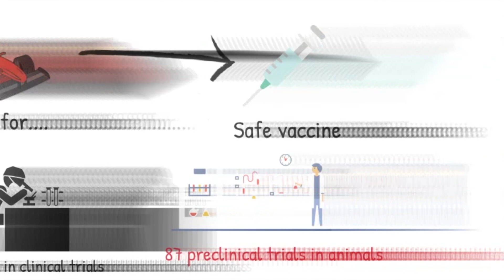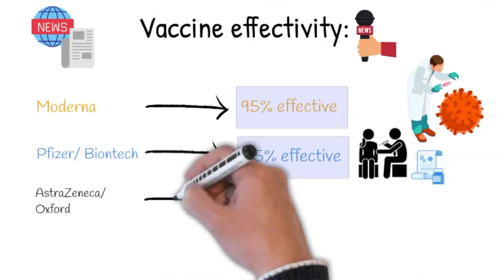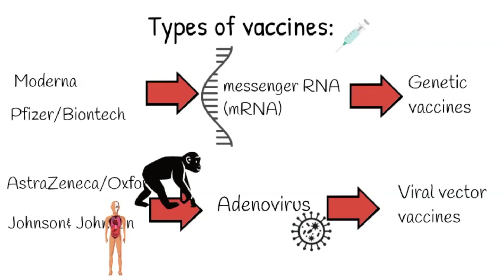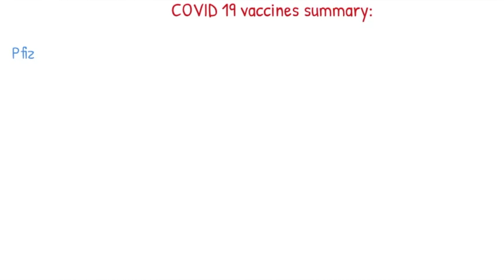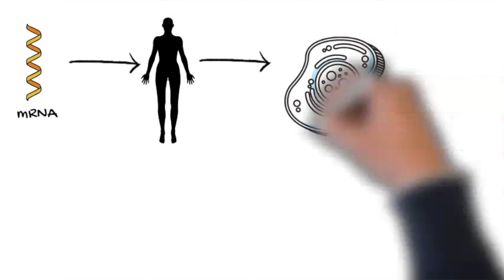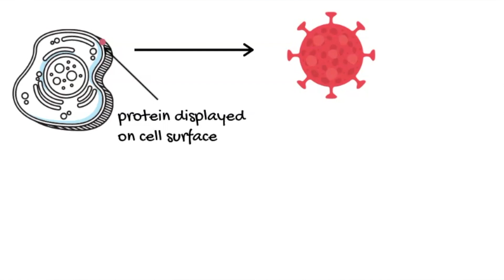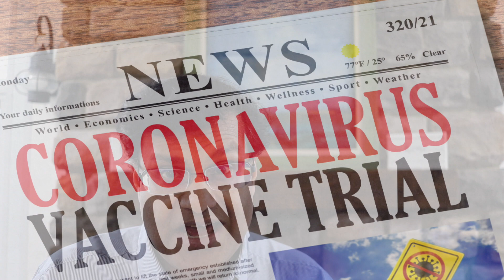COVID-19 Vaccines: Facts vs Myth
This video looks at the latest COVID-19 vaccines the facts vs myth.It compares the latest Coronavirus vaccines and looks at how it works, side effects and warnings. This video looks at the types of Covid -19 vaccines being developed. It compares the following Covid -19 vaccines being developed : Pfizer vs Moderna vs Astrazeneca vs Johnson & Johnson.It looks at how many COVID-19 vaccines are being developed and in particular looks at COVID-19 vaccines in the USA. A COVID-19 comparison chart is also presented.

( Research Tool for YouTube Creators)

➡TIMESTAMPS  🙂
00:00 Intro
00:34 COVID-19 Vaccine trials
00:54 COVID-19 Vaccine effectivity
01:54 Types of COVID-19 vaccines
03:12 How are these COVID-19 vaccines stored?
03:30 How many doses of the vaccine are needed?
03.43 Cost of COVID-19 vaccine?
03:53 Covid-19 vaccines SUMMARY
04:13 What are messenger RNA vaccines?
05:26 What are viral vector vaccines?
06:03 Effectiveness of COVID-19 vaccines?
06:23 Is the COVID-19 vaccine really 95% effective?
07:07 Covid-19 Vaccine side effects & warning ( facts vs myth)